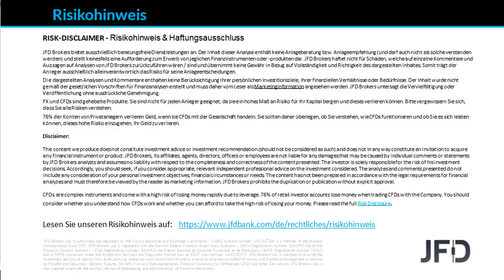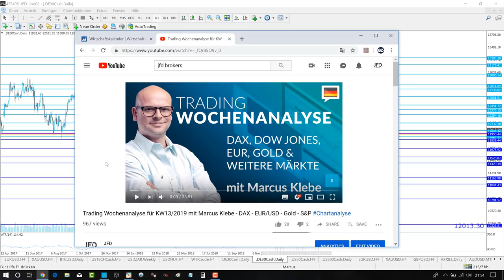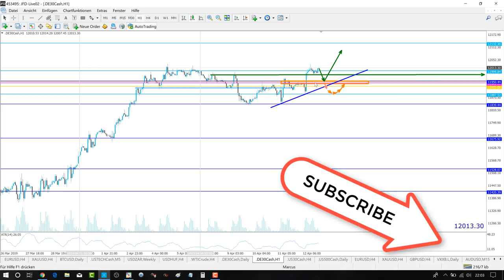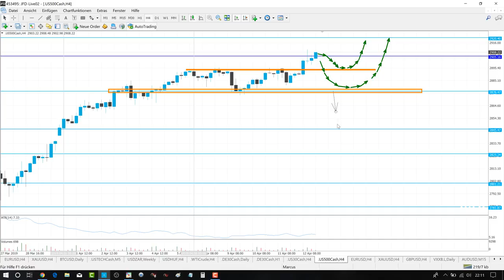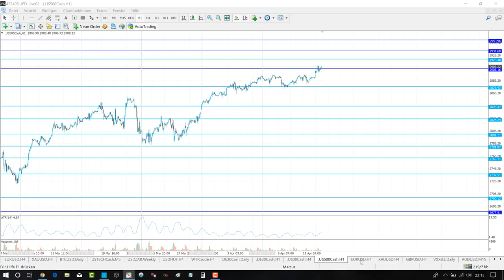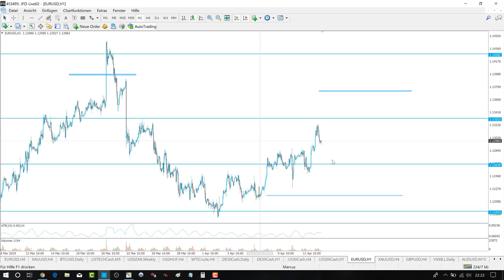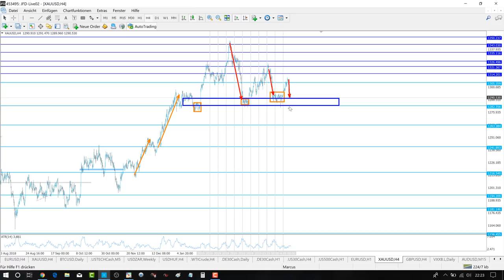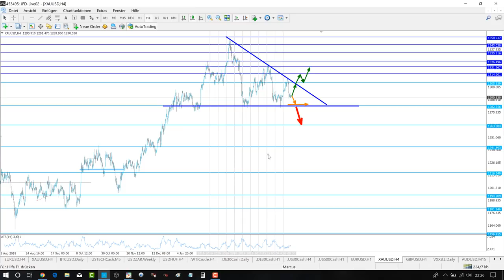Trading Wochenanalyse für KW16/2019 mit Marcus Klebe - DAX - EUR/USD - Gold - S&P